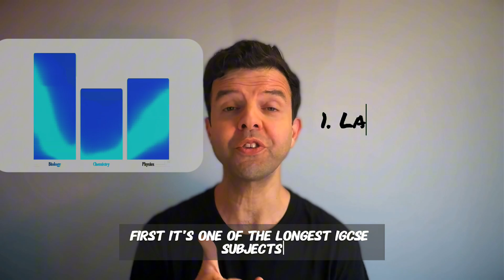How hard is it to study IGCSE Biology and score an A*?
Are you struggling with IGCSE Biology (Code 0610)? You're not alone! In this video, we dive deep into the challenges and solutions for mastering IGCSE Biology. From the extensive content 📚 to memorizing key terms 🧠 and writing detailed answers ✍️, we cover it all.
Challenges 😕
 1. Long Content: IGCSE Biology is packed with details. Learn how to effectively study and link different topics together 🔗.
 2. Key Terms to Memorize: Struggling with terms like glucagon, glycogen, and glucose? We provide tips to make memorization easier 🗂️.
 3. Writing Answers: Discover strategies for tackling those tricky 5 or 6 mark questions, especially when analyzing data 📊 and drawing conclusions 📝.
Solutions 😌
 1. Summaries and Study Guides: Avoid the textbook overload. Use summaries, class notes, and concept maps to create a big-picture understanding 🗺️.
 2. Key Terms in Color: Highlight key terms in your notes and use spaced repetition to reinforce your memory. Apply these terms to diagrams for visual learning 🎨.
 3. Word Bank Method: Learn how to build your answers around key terms and secure those extra marks by writing concise, relevant sentences ✅.
Whether you're just starting or looking to improve your grades, these tips will help you navigate the complexities of IGCSE Biology.